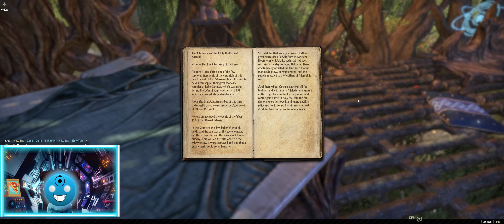Breaking and Entering Housing Tours: Esme's Moon Sugar Meadow Tree House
Boss breaks into Esme's Moon Sugar Meadow treehouse.